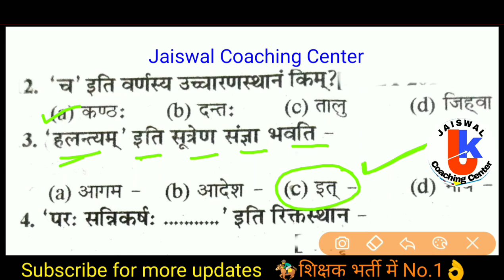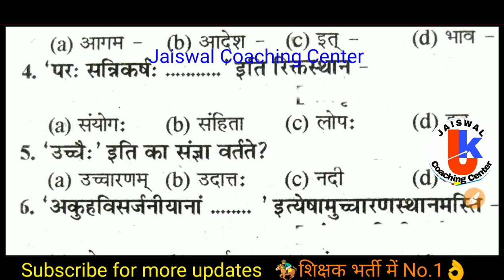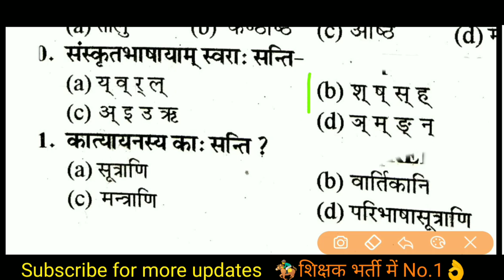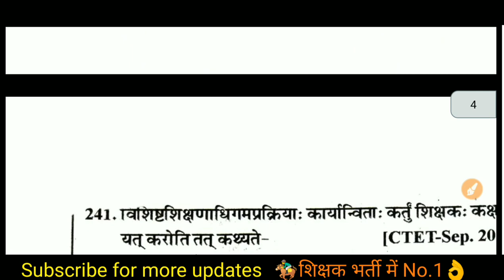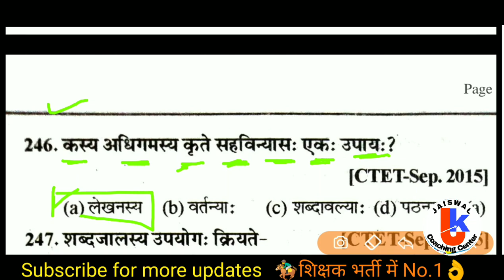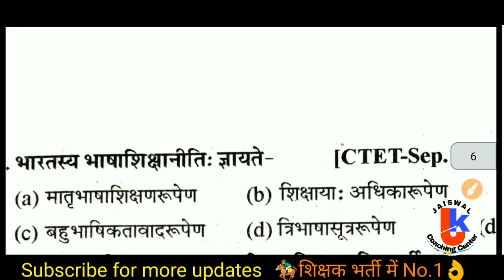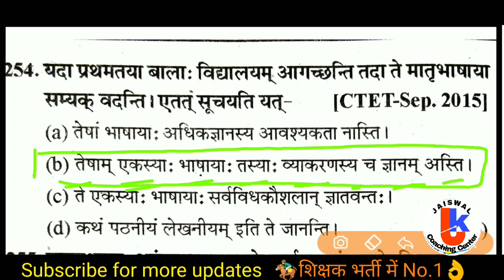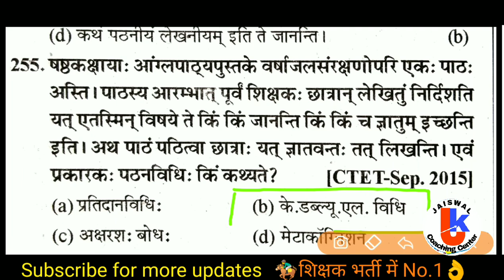VARG 3-संस्कृत| MP TET GRADE 3 | SANSKRIT PEDAGOGY | VARG 3 EXAM DATE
Varg 3 Sanskrit
Mp tet grade 3 classes
Sanskrit varg 3
Sanskrit pedagogy
sanskrit pedagogy
Varg 3 exam date 2020
Samvida shikshak varg 3 Sanskrit
Varg 3 Sanskrit classes
mp varg 3 ki pedagogy